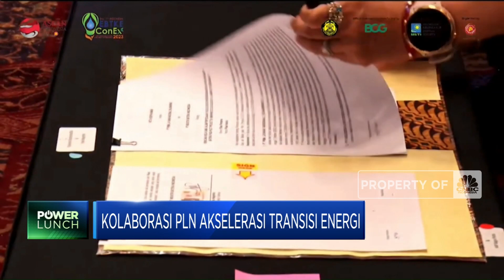Upaya PLN Akselerasi Transisi Energi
Jakarta, CNBC Indonesia- Transisi energi dari yang berbasis fosil ke energi terbarukan di depan mata, PT PLN (Persero) turut berperan aktif dalam mengakselerasi transisi energi di tanah air, dengan ikut berpartisipasi dalam agenda tahunan The Eleventh EBTKE Conex 2023.

Selengkapnya dalam program Power Lunch CNBC Indonesia (Selasa, 18/07/2023) berikut ini.